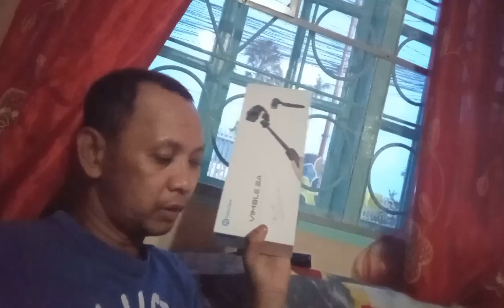na excite juwd ko sa surprised gift sa akong sister,thank you so much donabel Diana ❤️🙏